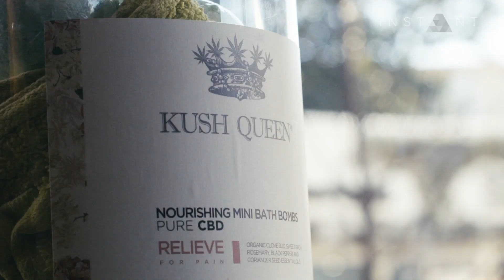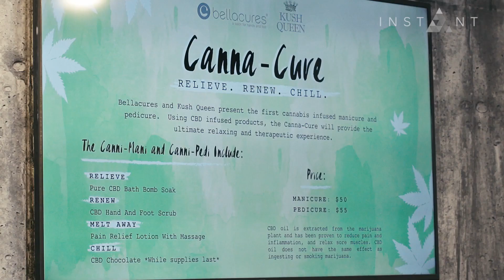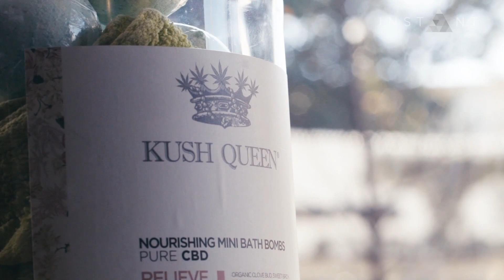We Got A CBD Manicure And Pedicure! • HIGH END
We got a CBD manicure and pedicure to get the ultimate, luxury experience in relaxation!

CREDITS
Editing by Nathaniel Miller
Directed by Victoria Innocenzi
Director of Photography by Hunter Gulan

Special thanks to:

Facebook.com/Bellacures
Instagram.com/Bellacures
Twitter.com/Bellacures